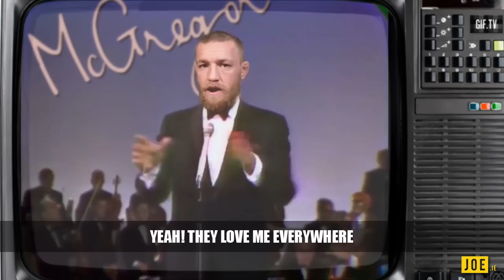Conor McGregor hits New York